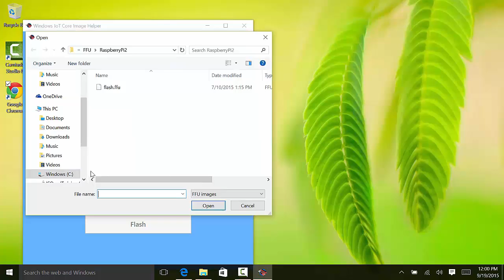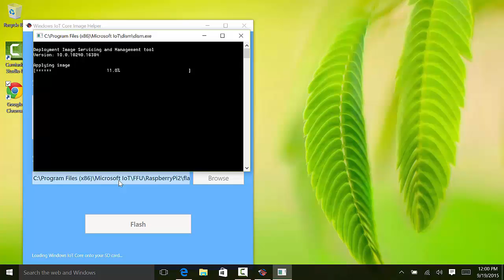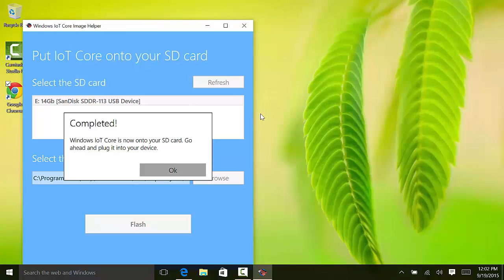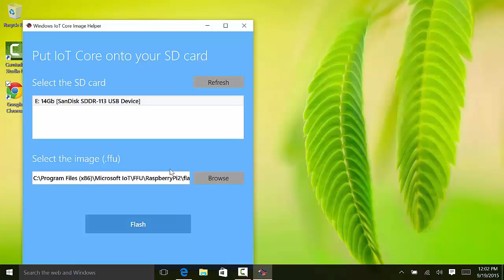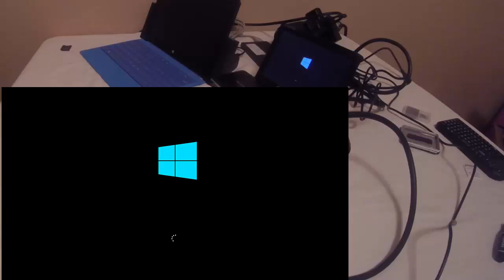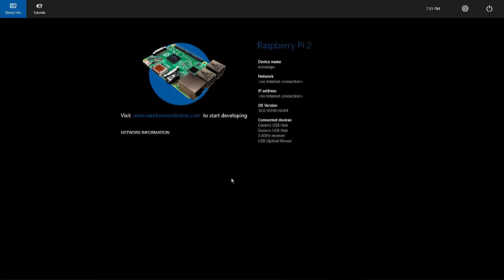Window on IOT #002 Install windows 10 on Raspberry PI 2 b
Flash and boot PI to run Windows 10 core
 1. select raspberry pi
 2. Setup VS 2015 on Windows 10 machine
  a. Make sure your computer is running windows 10
  b. Install Visual Studio 2015 (Vs 2015 community edition is free)
   i.  Universal Windows App Development Tools
  d. enabled developer mode
   i. settings for developers --- enable developer mode
 3. Setup Raspberry PI
  a. Download Windows 10 IoT Core tools ISO
  b. Open ISO and run Windows_10_IoT_Core_RPi2.msi
  c. Put the Windows 10 IoT Core image on your SD card
   i. Use IoTCoreImageHelper.exe
    1) Choose SD device
    2) Choose FFU
    3) Flash
  d. Start windows 10 on Raspberry PI
   i. Insert the micro SD card you prepared (the slot is on the opposite side of the board shown below).
   ii. Connect a network cable from your local network to the Ethernet port on the board. Make sure your development PC is on the same network.

   iii. NOTE: If you don’t have a local wired network, see here for additional connection options.

   iv. Connect an HDMI monitor to the HDMI port on the board.
   v. Connect the power supply to the micro USB port on the board.
  e. Boot to Windows 10